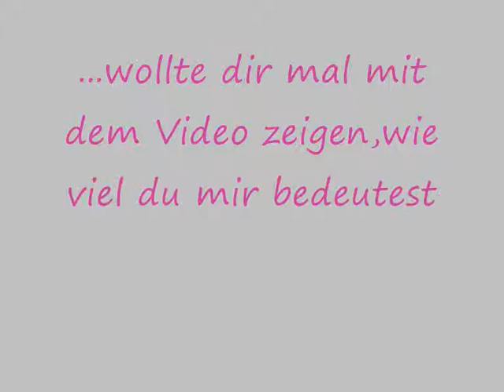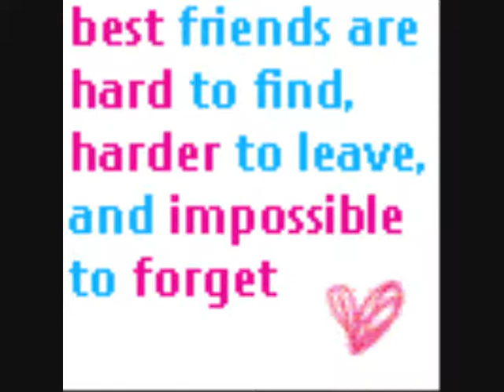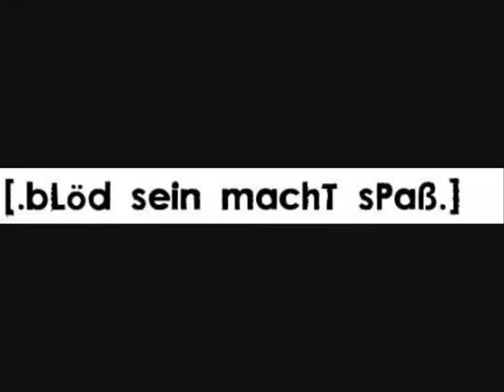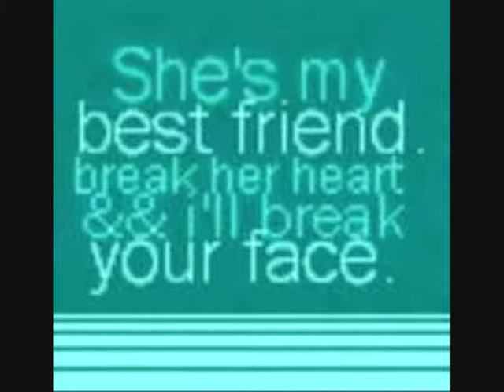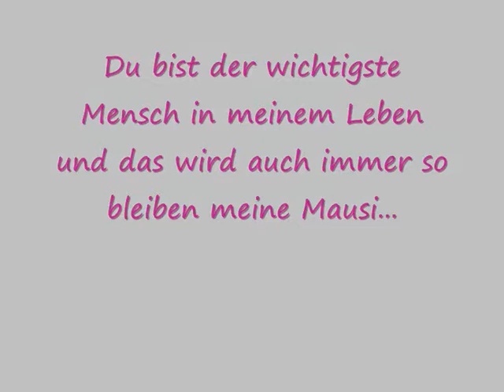Raphaela meine Mausi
Dieses Video ist für meine Beste Freundin Raphaela,doch immoment merke ich irgendwie das unsere langjährige Freundschaft auseinander geht ich habe das Gefühl ich kann ihr nichts mehr erzählen weil sie es sowieso nicht versteht und direkt ausflippt und mir dan andere sachen an den kopf wirft...sie hat immer ihre meinung im kopf und geht nicht mal auf sachen ein die ich ihr sage. das tut weh :-(
Doch ich kann irgendwie nicht mehr mit ihr reden und einfach ich sein...das ist vorbei...das ist schade :-(

Wünsche euch viel Spaß beim angucken...